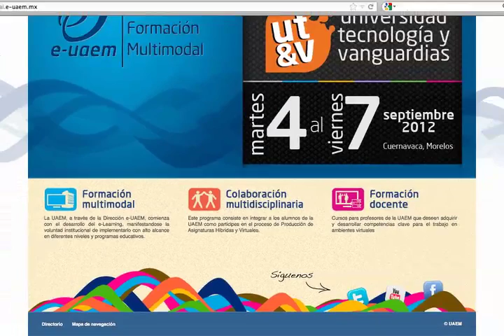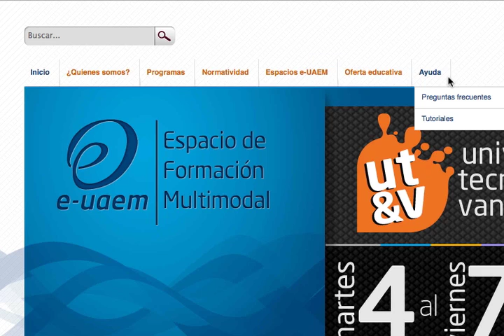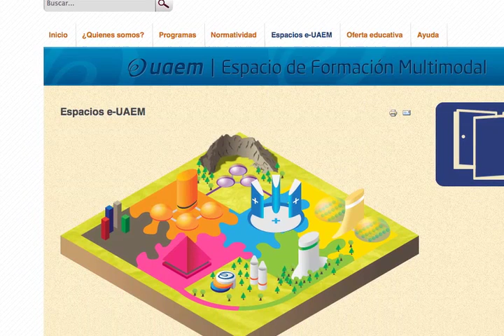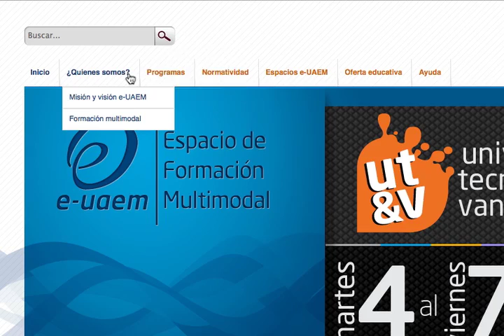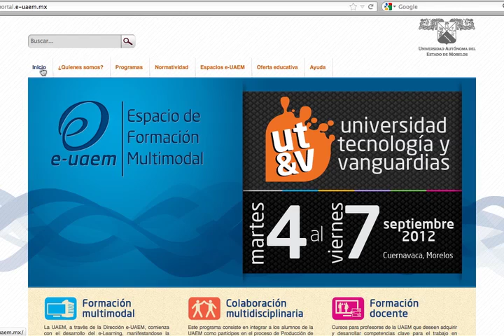Paseo por el sitio e-UAEM